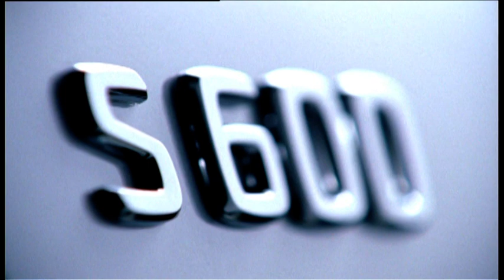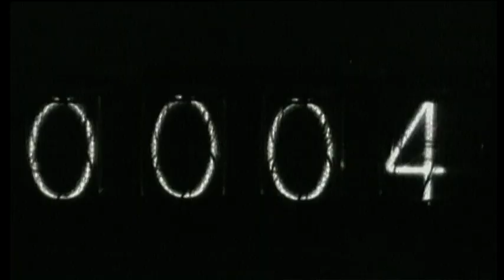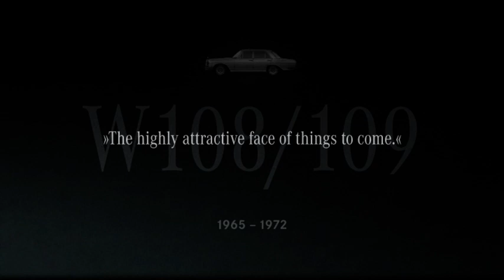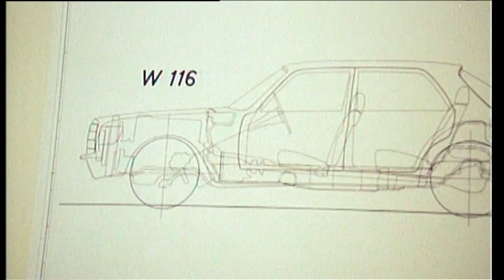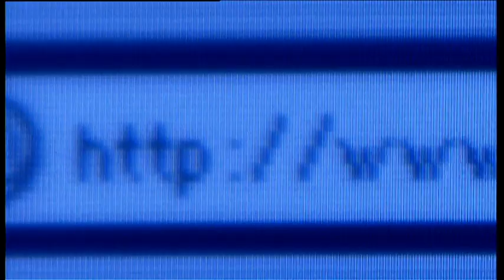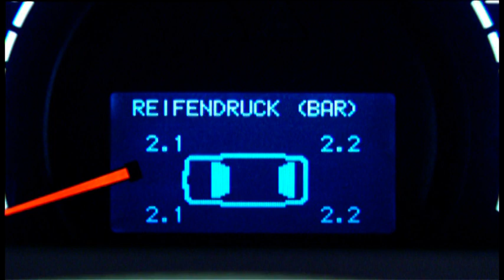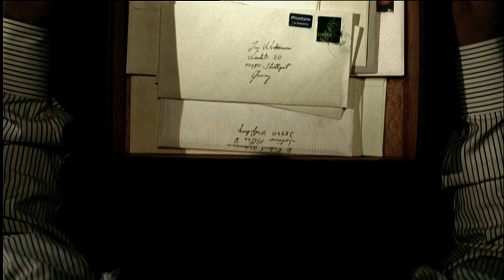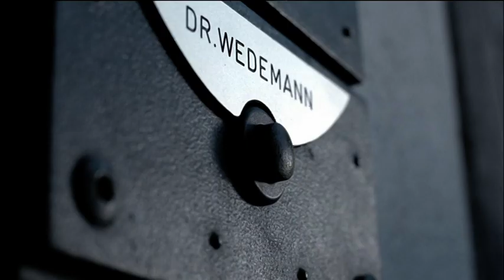Mercedes-Benz History S-class W187-W221 The best technologies in the world